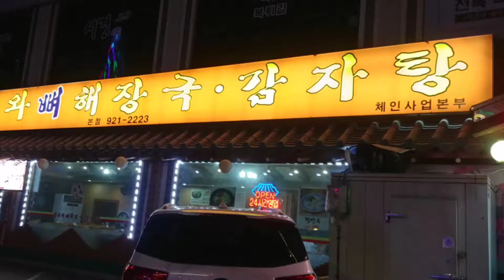일산 탄현 뼈해장국 맛집- 청기와뼈해장국 본점